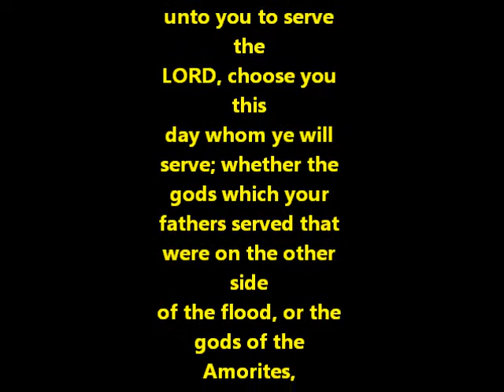Lawyer- The Truth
last song until the album drops thanks for all your cares, prays,  another beat being sampled